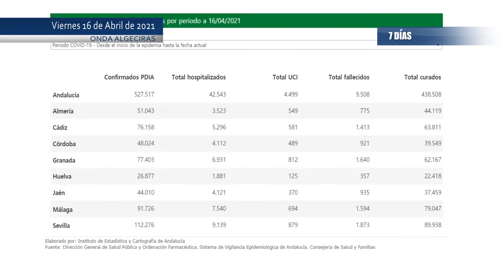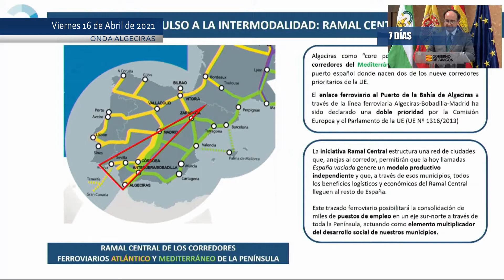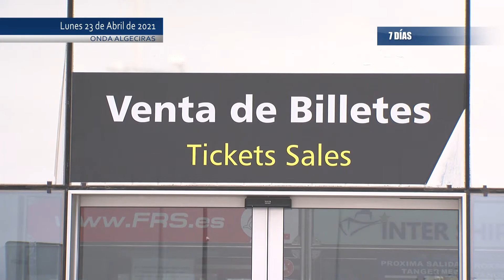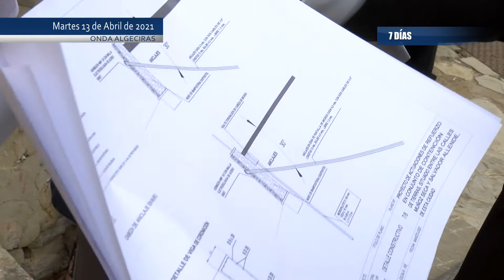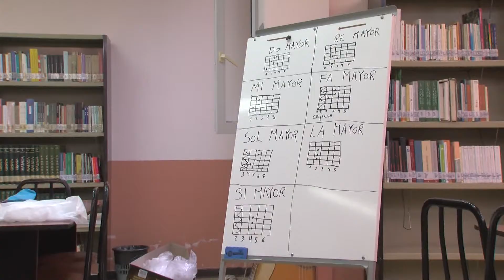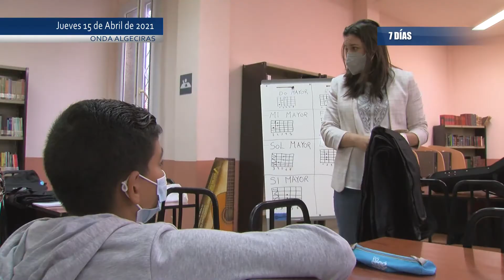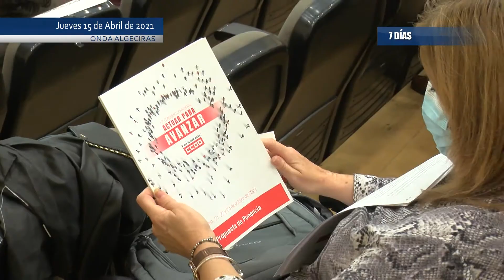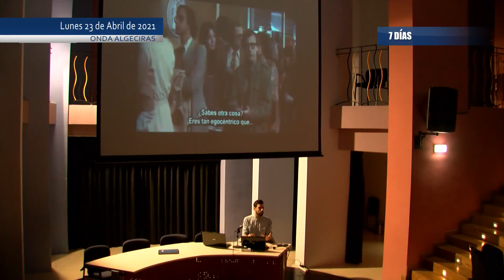Redacción 7 días (17-4-21)